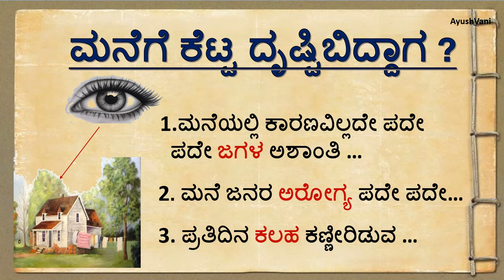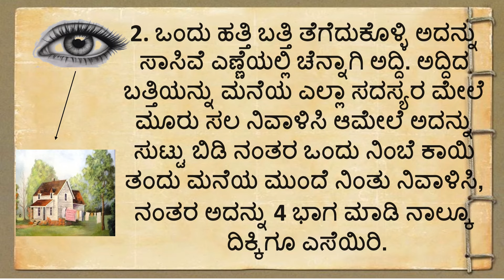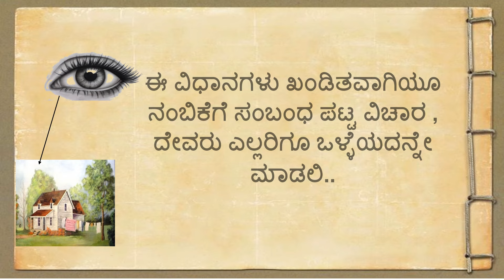ಮನೆಗೆ ಕೆಟ್ಟ ದೃಷ್ಟಿಬಿದ್ದಾಗ ?Useful information motivational speech in Kannada#motivation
ಮನೆಗೆ ಕೆಟ್ಟ ದೃಷ್ಟಿಬಿದ್ದಾಗ ? Useful information motivational speech in Kannada#motivation#vastutips  @AyushVani19

lordkrishn ಸಂದೇಶ
motivational videos
kannada quotes
positive words
useful information
kannada stories
kannada kathegalu
kannada motivational video
kannada thoughts
kannada quiz
kannada motivation
kannada motivational